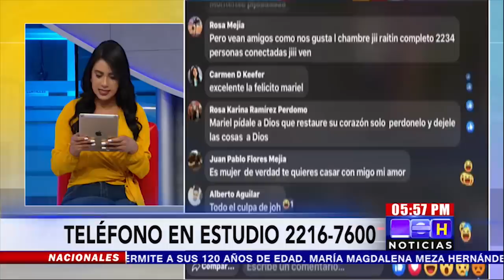La confesión de AllanPaulCarranza que hizo llorar a MarielArteaga